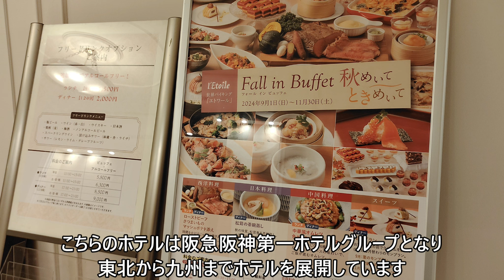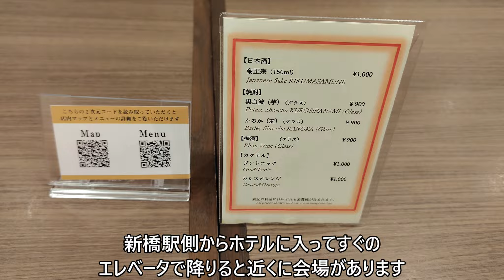世界バイキング「エトワール」でディナービュッフェ 時間無制限プランも選択可能！By第一ホテル東京 [実食レポ][字幕有]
00:07　ホテル紹介
01:09　コールドミール
03:48　ホットミール
07:14　スイーツ
08:55　あと語り

世界バイキングと謳っています第一ホテル東京さんのディナービュッフェのご紹介です。
和洋中大事な所を抑えつつ、秋を感じさせる料理のラインナップでしたのでぜひご覧ください

＊この動画は企業によるプロモーション動画ではありません
Twitter(X）は下記より

第一ホテル東京より
Googlemapsより
CyberLink PowerDirector から